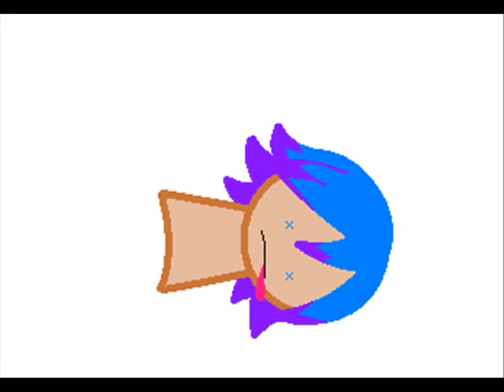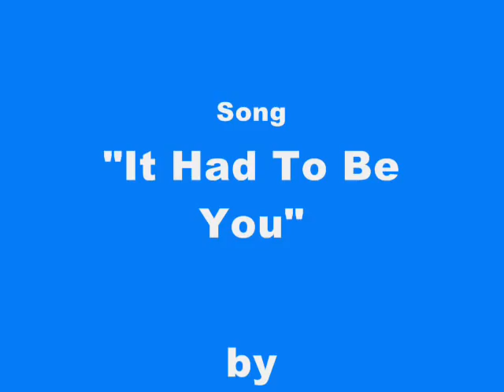Worst Friends Forever 2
A sequal to my first video, WFF. This one, in my oppinion, is not as good even though I used twice the images. It just doesn't have the same unity as WFF. So, here it is. WFF2.